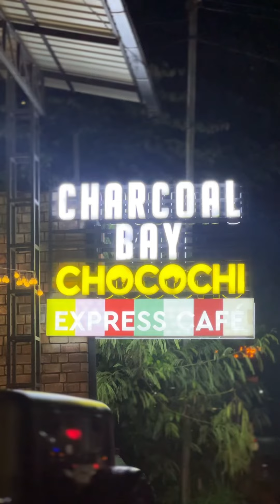Hashim wedding celebration | എടപ്പാൾ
ഹാഷിമിന്റെ വെഡിങ് celibration